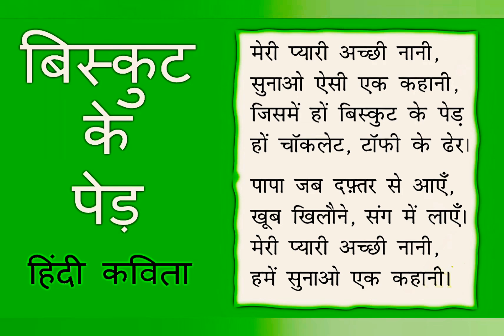बिस्कुट के पेड़ - हिंदी कविता | Biscuit Ke Ped - Hindi Poem for Kids on Keyboard/Piano - YouTube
| बिस्कुट का पेड़ | Hindi Rhymes for Kids -  मेरी प्यारी अच्छी नानी | Meri pyari achi nani poem | biscuit ke ped |